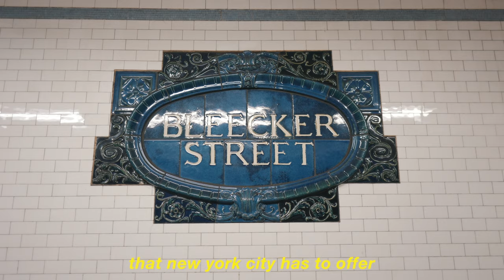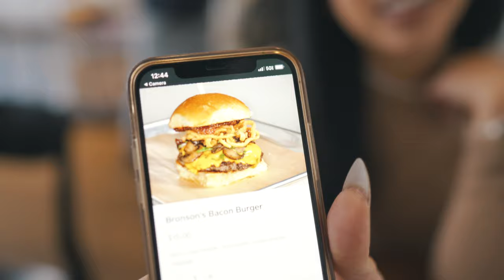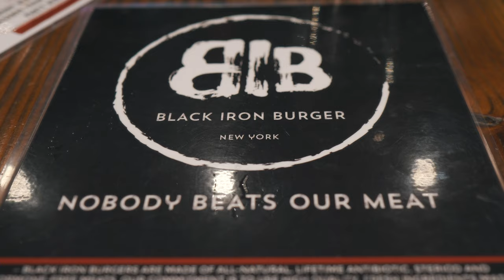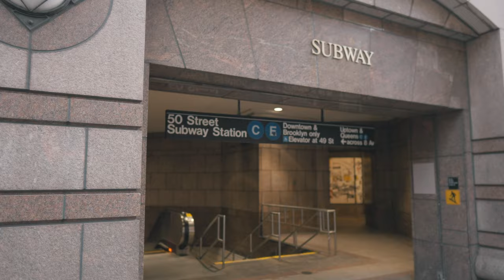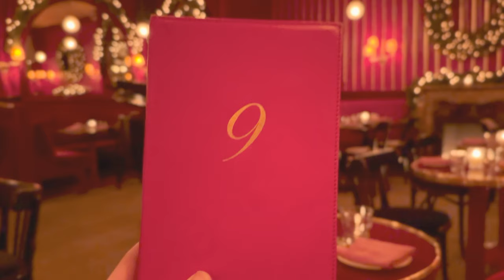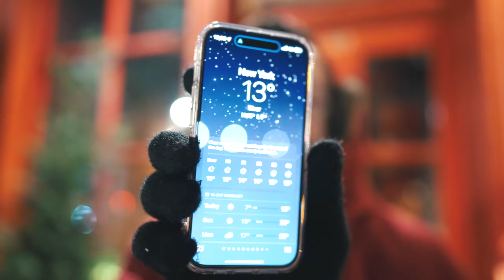3 NYC Burgers You MUST TRY in 2024